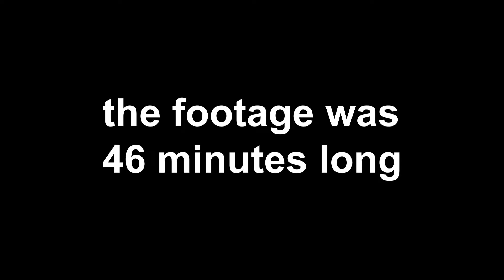Mario Kart 8 Deluxe, except every time I get lower than 5th place, I cut the video